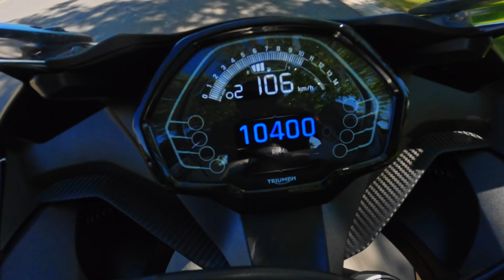NEW 2024 Triumph Daytona 660 detail, walkaround, onboard, pov, engine sound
Dynamics written in DNA.

Elegant lines, agile, intuitive sporty handling combined with the exciting performance of the three-cylinder engine ensure pure driving pleasure - the Daytona 660 was created to overcome any road.

0:00 walkaround and detail Triumph Daytona 660
4:02 Engine and exhaust sound Triumph Daytona 660
5:12 RAW onborad POV Triumph Daytona 660